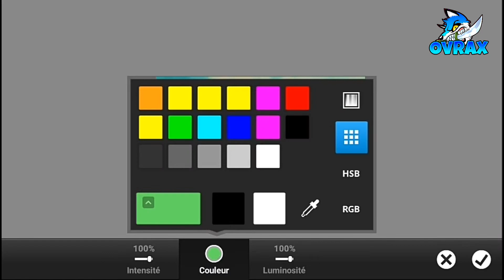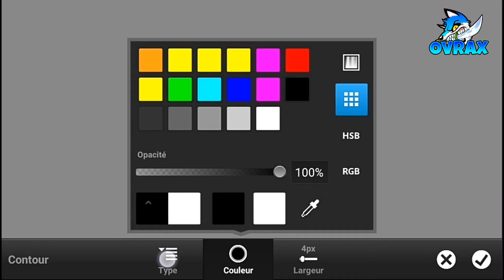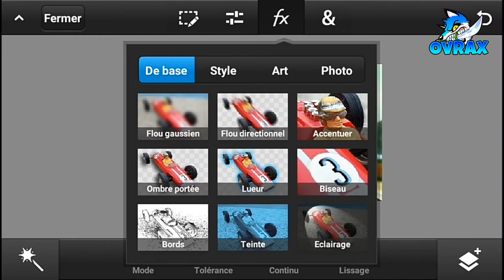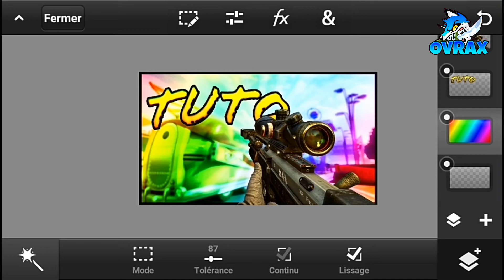SPEED ART (TUTO) - LA MINIATURE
👇Lis c'est important👇👇

Hey , salut tous le monde j'espère que ça va ,moi ça va , aujourd'hui on se retrouve pour un speed art sur ma CHAINE  !

Si la video ta plus  :

-Mettre un pouce bleu
-Partager

Voila j'espère que c'est pas trop pour vous ! 😊